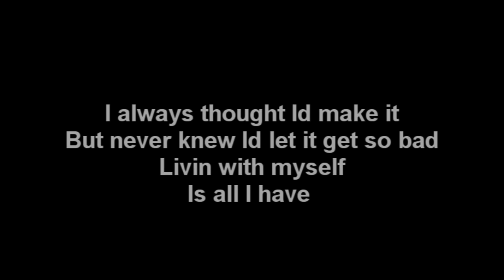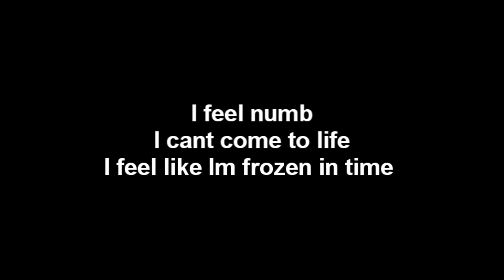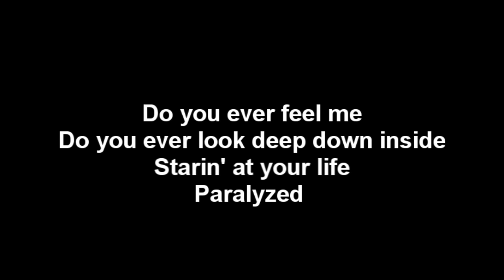Three Days Grace - World So Cold [Lyrics & HQ Audio]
World So Cold with Lyrics and High Quality audio by Three Days Grace